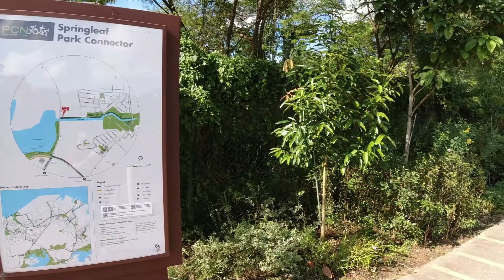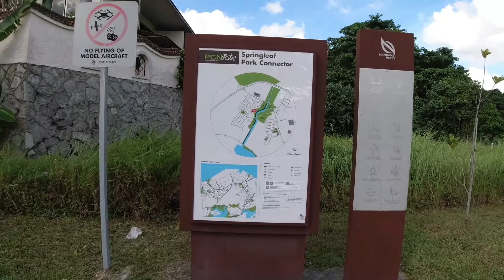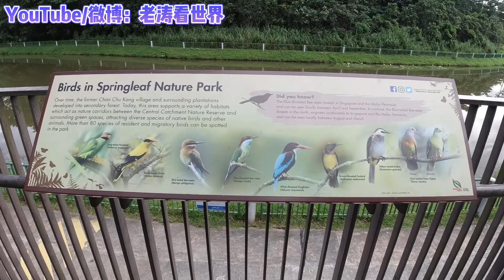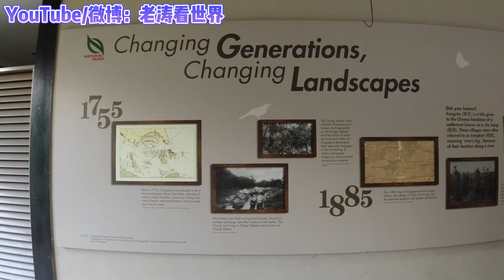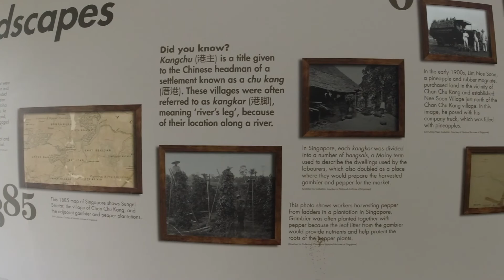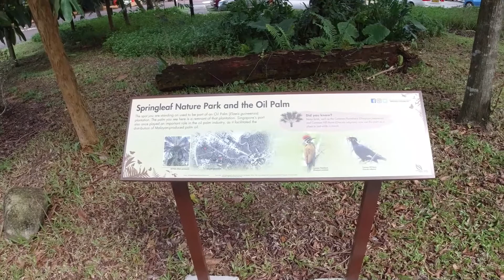Springleaf Nature Park | 春叶自然公园 | 春葉自然公園|Singapore|新加坡|Nature Walk|Parks|健行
新加坡春叶自然公园原是早期华人的定居点， 因为买下这块地的人叫曾阿六，所以这里就叫曾厝港。  后来随着城市的发展， 村民们都搬到现代化的住宅， 村子也没落重归自然， 现在变成了人们亲近大自然的自然公园。